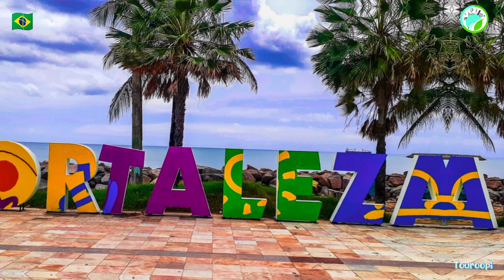FORTALEZA, BRAZIL: A VIBRANT CITY RICH IN HISTORY AND CULTURE - Travel Guide And Things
🛑In this Video Fortaleza Brazil.
Explore More Details  👇

🛑Nestled along the picturesque coastline of northeastern Brazil, Fortaleza stands as a testament to the country's rich history and vibrant culture. From its colonial roots to its bustling streets, Fortaleza offers visitors a unique blend of old-world charm and modern flair. Let's delve into what makes this city a must-visit destination.

🛑History:
Founded in 1726 by the Portuguese, Fortaleza has a long and storied history. Initially established as a fortress to guard against Dutch invaders, the city grew over the centuries into a thriving center of trade and commerce. Its strategic location made it a key port for the export of sugar and other goods, shaping its development and character.

🛑Climate:
Fortaleza enjoys a tropical climate, with warm temperatures year-round. The city experiences a distinct wet season from January to June, characterized by frequent rainfall, followed by a drier period from July to December. Visitors can expect plenty of sunshine and balmy temperatures, making it an ideal destination for beachgoers and outdoor enthusiasts.

🛑Reach:
Fortaleza is easily accessible by air, with Pinto Martins – Fortaleza International Airport serving as the main gateway to the city. Domestic and international flights connect Fortaleza to major cities across Brazil and beyond, making it convenient for travelers from around the world to visit.

🛑Tourism:
As a popular tourist destination, Fortaleza offers a wide range of attractions and activities to suit every interest. From pristine beaches to historic landmarks, visitors will find no shortage of things to see and do. The city's vibrant culture is on display in its lively markets, colorful festivals, and delicious cuisine.

🛑Things to Do:

Explore the Beaches: With over 25 kilometers of sandy coastline, Fortaleza boasts some of Brazil's most beautiful beaches. From the bustling Praia de Iracema to the tranquil shores of Cumbuco, there's a beach for every preference.

Visit the Historic Center: Take a step back in time as you wander through the cobblestone streets of Fortaleza's historic center. Admire colonial architecture, visit historic churches, and soak in the atmosphere of this charming district.

Experience the Nightlife: Fortaleza comes alive after dark, with a vibrant nightlife scene that caters to all tastes. From sipping cocktails at beachfront bars to dancing the night away at clubs and discos, the city offers endless entertainment options.

Sample Local Cuisine: Don't miss the chance to taste the flavors of northeastern Brazilian cuisine. Indulge in fresh seafood, savory stews, and tropical fruits at one of Fortaleza's many restaurants and eateries.

Shop at the Markets: Browse the bustling markets of Fortaleza to discover unique souvenirs and handicrafts. From handmade textiles to traditional artwork, you'll find treasures to remind you of your visit to this vibrant city.

🛑Fortaleza, with its rich history, inviting climate, and plethora of attractions, promises an unforgettable experience for travelers seeking adventure, culture, and relaxation. Whether you're strolling along the beach or exploring the city's historic landmarks, Fortaleza captivates visitors with its warmth and charm.